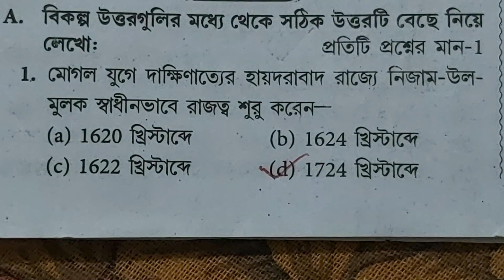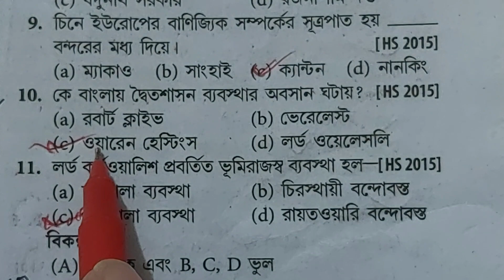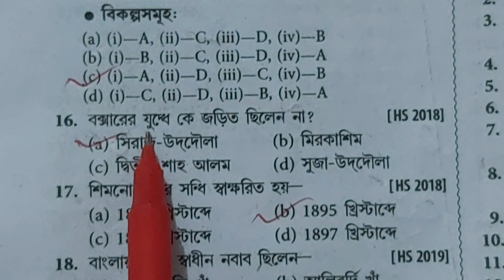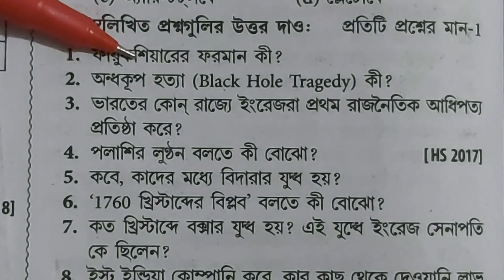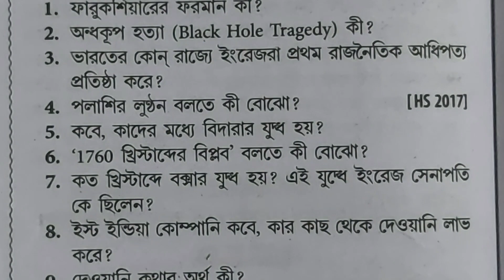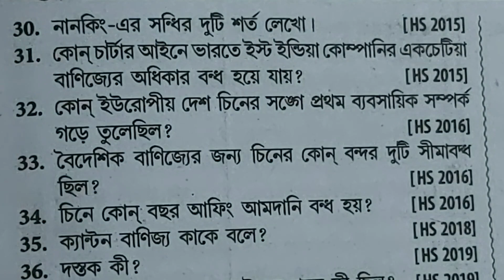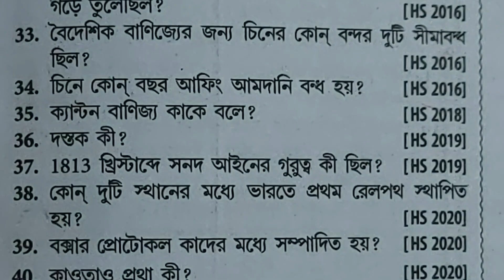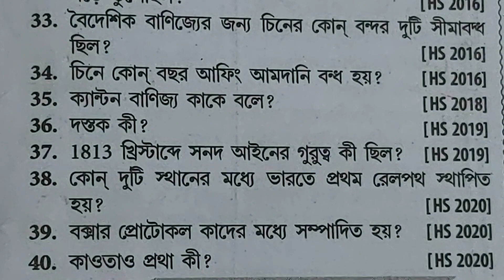H.S History important MCQ SAQ 3rd chapter / History MCQ SAQ 2024